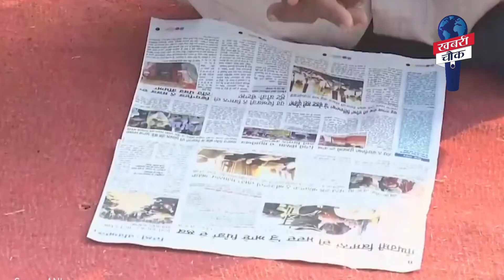Farmer Protest || कृषि आंदोलन || कृषि कानून को लेकर Kisan Andolan किया तेज़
किसान और खुशहाली क्या इन दो शब्दों में कोई समानता है...शायद नहीं... बेमौसम बारिश, सूखा, कर्ज और न जाने कितनी परेशानियों से किसानों को दो चार होना पड़ता है... बावजूद इसके वो खूद भूखा रहकर देश का पेट भरता है. ये वही किसान है जिसने कोरोना काल में बूरी तरह से प्रभावित अर्थव्यवस्था को संभाले रखा... लेकिन फिर भी किसानों को जब अपनी मांगे मनवानी पड़ती है तो उन्हें सड़कों पर उतरकर आंदोलन को मजबूर होना पड़ता है. अन्नदाता आज सड़कों पर है... अपनी मांगों को लेकर किसानों ने मोर्चा खोला हुआ है

रिपोर्ट & कन्टेंट : सुमन आर नेगी
एडिटिंग : हर्ष जैन

Visit :
Khabrichowk.com